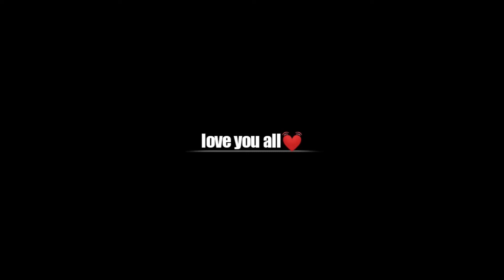PUBG EXE #1 ll pubg mobile 🖤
editor: premiere pro 2020 & kdenlive

PUBG MOBILE
2018
BROWSE GAME